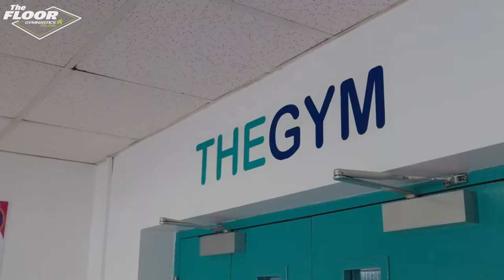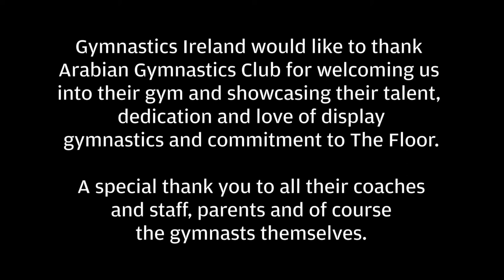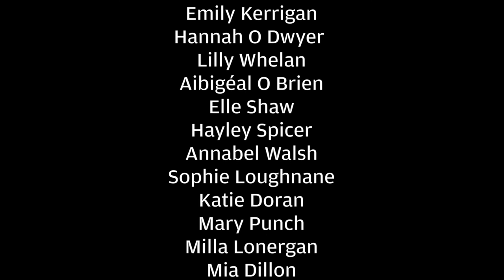EP1 The Floor - Gymnastics Ireland mini documentary - Arabian Gymnastics journey